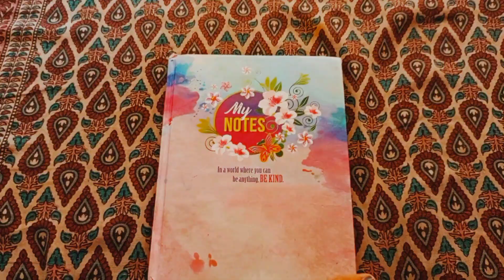4 दिन कब चले गए पता ही नहीं चला🙂/मौसम हो रहा है रोज खराब⛈️/भाई के जाने से शेरू हुआ उदास@Vaishu2806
4 दिन कब चले गए पता ही नहीं चला 🙂//मौसम हो रहा है रोज खराब 🌫⛈️/‎भाई के जाने से शेरू रहा पुरा दिन उदास 🙃@vanshu2804